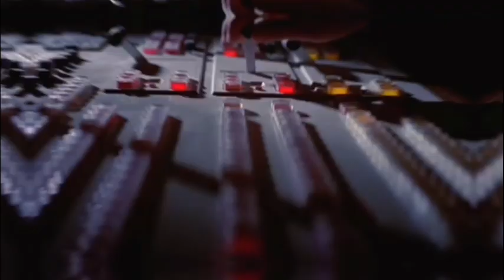¿Por qué los stormtroopers tienen mala puntería? | Star Wars Explicado | ELLDM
Para los que querían este vídeo, aquí lo tienen, la razón por la que los stormtroopers tienen tan mala puntería.

Antes que nada el resumen completo de los cómics de Darth Vader 2020 en el fuego se estarán subiendo completos con los cinco números que faltan.

Si te gustó este video por favor regálame un like (Es gratis.

También por favor si se puede que me pongas un comentario, para saber qué es lo que tengo que mejorar o que tengo que seguir haciendo, no importa si me quieres decir que mis videos son basura o viceversa adelante eres libre de hacerlo.

Muchas gracias por ver el video, no importa si lo viste solo un segundo o lo viste completo, muchas gracias y que tengas un buen día o buena noche (dependiendo de a qué hora estés viendo este video) ¡Gracias!

Recuerden que ya cada vez falta menos para que salga la serie de Andor y así como le hemos estado haciendo con la serie de "The Book of Boba Fett" y "Obi-Wan Kenobi" también voy a hacer un directo a las 2:00 a.m. con cada episodio por si quieren entrar a verlo conmigo.